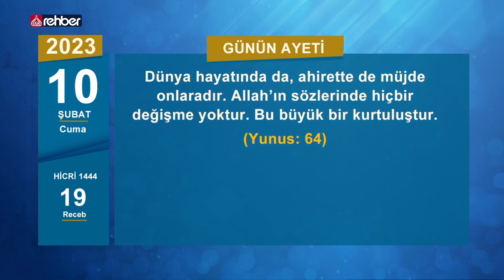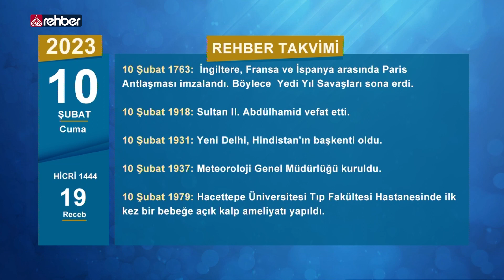Rehber Takvimi 📅 10 Şubat 2023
Selamünaleyküm
Bugün miladi 10 Şubat Cuma 2023, Hicri 1444 19 Recep

Günün ayeti: Dünya hayatında da, ahirette de müjde onlaradır. Allah’ın sözlerinde hiçbir değişme yoktur. Bu büyük bir kurtuluştur. (Yunus: 64)

Günün hadisi: İnsanlara karışıp onların ezalarına katlanan Müslüman, onlara karışmayıp, ezalarına katlanmayandan hayırlıdır. (Tirmizi, İbnu Mace)

📅 10 Şubat 1763: İngiltere, Fransa ve İspanya arasında Paris Antlaşması imzalandı. Böylece  Yedi Yıl Savaşları sona erdi.

📅 1918: Sultan II. Abdülhamid vefat etti.

📅 1931 - Yeni Delhi, Hindistan'ın başkenti oldu.

📅 1937 - Meteoroloji Genel Müdürlüğü kuruldu.

📅 1979: Hacettepe Üniversitesi Tıp Fakültesi Hastanesinde ilk kez bir bebeğe açık kalp ameliyatı yapıldı.

📅 2005: The New York Times gazetesi ABD’nin, Avrupa ülkelerinde 480 adet nükleer silah bulundurduğunu iddia etti.

📅 2005: Guantanomo'da kadın işkencecilerin cinsel taktikler kullandıkları iddiaları, belgelerde doğrulandı.

📅 2006: Danimarka, dünyanın her yerinden gelen tepkiler üzerine İslam ülkelerindeki birçok elçiliğini kapatmak zorunda kaldı.

📅 2011: Mısır'da diktatör Hüsnü Mübarek, yetkilerini yardımcısına devretti.

📅 2017: İngiltere'nin York Üniversitesi’nden bilim adamları yapay kalp dokusu geliştirdi.

📅 2017: "Cumhurbaşkanlığı Hükümet Sistemi"ni içeren Kanun, yayımlanmak üzere Başbakanlığa gönderildi.

📅 2018: ABD, İslam ülkelerindeki katliamlarına yeni bir tanesini daha ekledi. Afganistan’ın güneyindeki Hilmend kentine yönelik saldırısında 21 sivil hayatını kaybetti.

Bismillahirrahmanirahim...

Uydu               :  Türksat 3A
Frekans          :  12685
Polerizasyon :  V(Vertical-Dikey)
Sembol           :  30.000